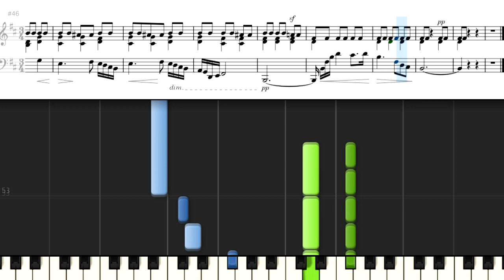ショパン 24のプレリュード No.6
Chopin, Frederic
24 Préludes Op.28 No.6
ショパン 24のプレリュード（前奏曲集） Op.28
IMSLP ／Chopin, Frederic